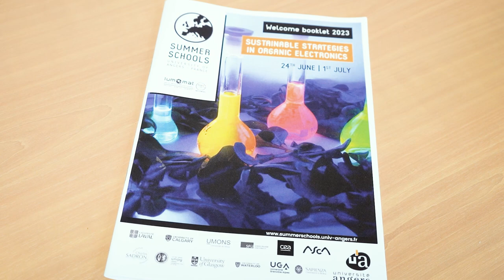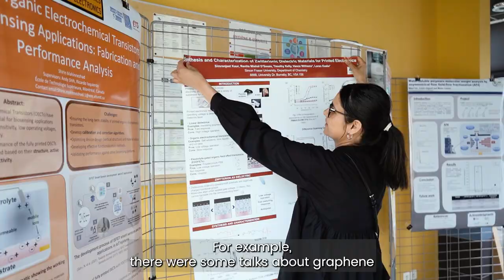Sustainable strategies in organic electronics Program Summer schools 2023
The field of organic electronics continues to advance at a rapid pace towards the next generation of electronics. This development requires new organic materials to act as semiconductors, in particular for the fabrication of organic field effect transistors (OFETs), organic light emitting diodes (OLEDs) thermoelectric devices (TE) and organic photovoltaic devices (OPVs). Alongside the increase in performance, the area of sustainability is becoming crucial due to increasingly stringent health and safety regulatory measures. Efforts to integrate sustainable practices into organic electronics research and technology have started to become evident. For example, the efficient synthesis of materials that meet the criteria of green chemistry for clean and low-carbon synthesis should play a key role in this development. In addition, efforts must be made to incorporate materials from renewable resources into devices for a sustainable approach in terms of energy consumption and waste disposal, compared to conventional methods.